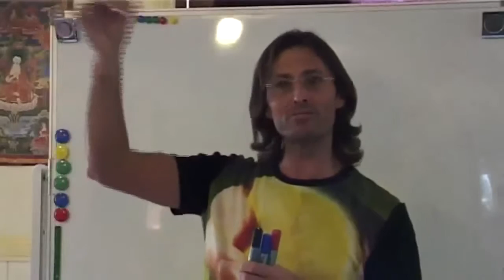Jesus on Natural Love vs. Divine Love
Jesus explains the difference between natural love and divine love.

This is a section of the presentation by Jesus entitled "20080830 The Human Soul - The Power Of Your Soul P1".

dtstart:000308:
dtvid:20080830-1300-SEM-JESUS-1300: